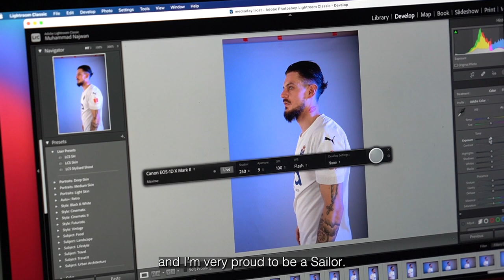The First Interview | Maxime Lestienne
"I am proud to be a Sailor" 👊

Maxime Lestienne tells us his hopes for the season and how he found out about the club through a very special connection.